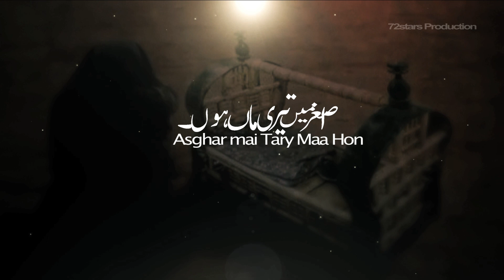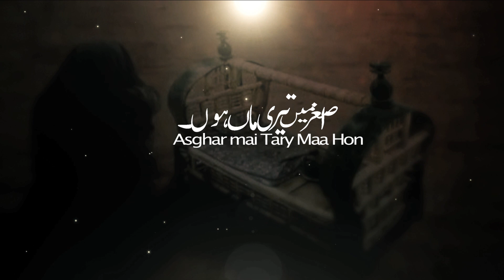saleem subhani noha|Asghar Mei TeriMaa Hu| 2018-19